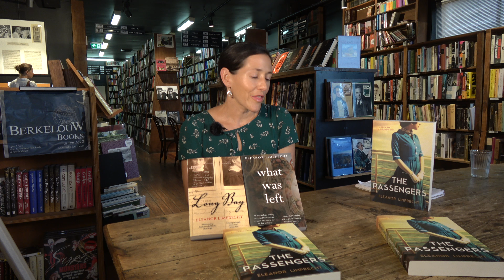TKC Author's Talk, Eleanor Limprecht, Berkelouw Paddington, with the SMSA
SMSA is for the Sydney Mechanics' School of Arts

Eleanor is a writer, constant reader, writing teacher, critic and mother-of-two. She was born and raised in the US, Germany and Pakistan but now lives in Sydney, Australia. Her first novel, What Was Left, came out  in 2013 with Sleepers Publishing. Her second novel, Long Bay, was released in 2015. In 2018 her third novel, The Passengers comes out with Allen & Unwin. She has published short fiction, book reviews, feature articles and essays in lots of places (see published work). Eleanor is on the Board of Directors at the NSW Writers’ Centre.